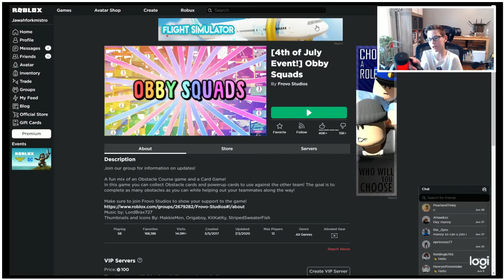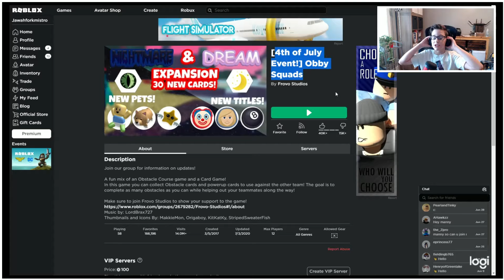This game turns OBBY'S into A RACE!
I posta almost every single day!
by the way yesterday was an accident because Roblox wasn't working it was saying I would not be able to play for some reason.